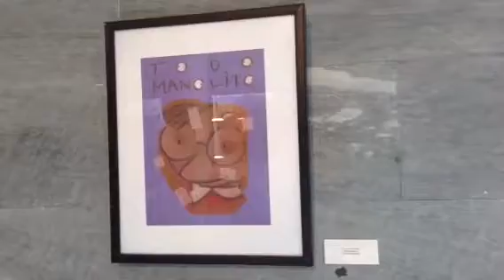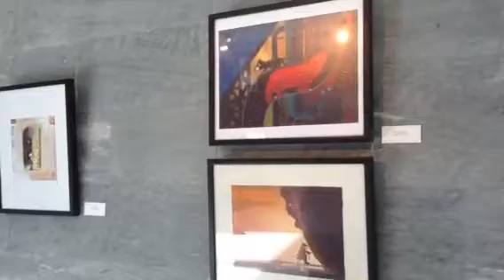Ilustrador Emilio Urberuaga expone en Centro Cultural Lope de Vega Tres Cantos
El premio Nacional de Ilustración para libros infantiles nos ha explicado el cómo y el que de algunas de sus ilustraciones que llegan hoy a la ciudad de Tres Cantos